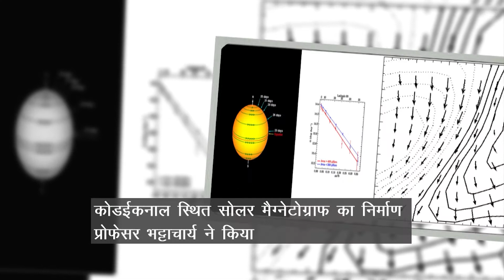Professor JC Bhattacharya: Great Physicist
प्रोफेसर जे सी भट्टाचार्य प्रायोगिक तारा भौतिकी में अपने योगदान के लिए जाने जाते हैं। वे 1982 से 1990 तक भारतीय ताराभौतिकी संस्थान के निदेशक रहे।